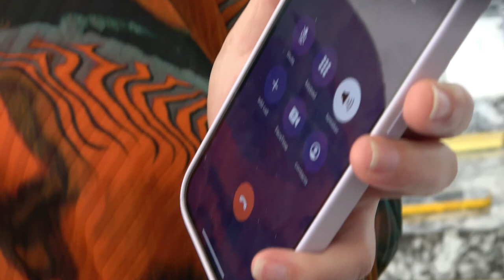THANKSGIVING 2022 - MALIBU, CALIFORNIA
Buckle up for a wild ride! 11 friends and 1 dog celebrate Thanksgiving in gorgeous Malibu California. You won't believe what happens!